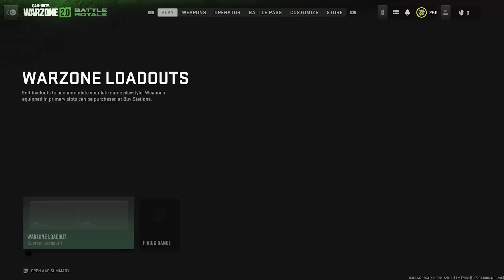Killing Twitch Streamers on Warzone 2.0 #2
▶Sens: 8.0 (400 dpi) - 1.0 ADS - 1.33 Coefficient
▶Controller: PS5 Battle Beaver (2 back buttons X and O) - 10-10 sens (1.0 ads) - tactical button layout (i don't play claw) - dynamic - standard aa - scale aa on - auto tac sprint on

▶Mouse: Logitech G PRO SUPERLIGHT
▶Keyboard: Ducky One 2 Mini - Silver Switches
▶Mousepad: Glorious XXL
▶Headset: Drop + Sennheiser PC38X
▶Monitor: ASUS ROG Strix XG27AQM 27" 1440p 270hz 0.5ms

bluex
blue warzone
bluex warzone
season 2 meta
no recoil
zero recoil
warzone aimbot
warzone movement
warzone win
warzone mouse cam
mouse cam
warzone hand cam
hand cam
best secondary warzone
warzone 2.0 season 2
warzone 2 season 2 meta
new meta